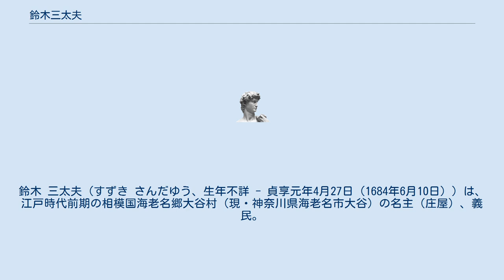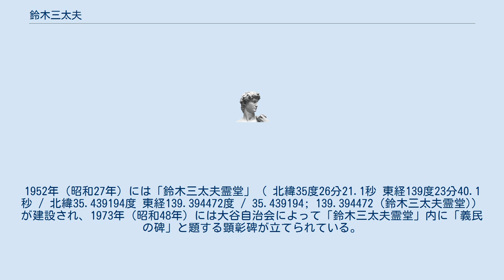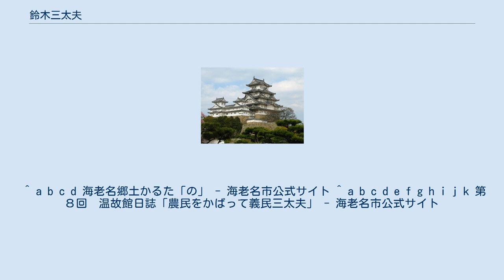鈴木三太夫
鈴木 三太夫（すずき さんだゆう、生年不詳 - 貞享元年4月27日（1684年6月10日））は、江戸時代前期の相模国海老名郷大谷村（現・神奈川県海老名市大谷）の名主（庄屋）、義民。
本名は三左衛門（さんざえもん）と言い、「三太夫」は死後に贈られた名とされる。
 大谷村は幕府領であったが、延宝2年（1674年）に旗本の町野幸宣が領主となった。
町野幸宣のもとで農民の年貢負担は重くなった。
天和3年（1683年）に子の町野幸重が家督を継ぐが、年貢徴収はさらに厳しさを増し、凶作に伴って死者も出た。
 名主であった三左衛門は、江戸幕府に直訴を企てたが、事前に密告されて捕えられ、貞享元年（1684年）4月27日に今里の代官所（現・神奈川県立中央農業高等学校の位置）で斬首に処せられた。
三左衛門には子が二人いたが同罪として処刑され、事前に離縁していた妻も自害している。
父子の亡骸は妙常寺（ 北緯35度26分27.5秒 東経139度24分6.3秒 / 北緯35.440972度 東経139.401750度 / 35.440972; 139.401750 (妙常寺)）の住職に引き取られて同寺内に葬られた。
 元禄14年（1701年）、町野幸重は改易処分を受けた（地元では「三左衛門の死後間もなく」「悪政が露見したため」改易されたと伝えている）。
村人のために犠牲になった三左衛門は、地元で「三太夫」として語り継がれた。
郷土史家中山毎吉は、「三太夫」は徳の優れた人物に贈った名（諡）であると推測した。
 1938年（昭和13年）には三左衛門の屋敷跡に「鈴木三太夫翁之碑」が立てられた。
1952年（昭和27年）には「鈴木三太夫霊堂」（ 北緯35度26分21.1秒 東経139度23分40.1秒 / 北緯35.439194度 東経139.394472度 / 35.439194; 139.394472 (鈴木三太夫霊堂)）が建設され、1973年（昭和48年）には大谷自治会によって「鈴木三太夫霊堂」内に「義民の碑」と題する顕彰碑が立てられている。
1977年（昭和52年）に海老名史跡探勝会が制作した海老名郷土かるたにもその事績がうたわれている。
また、命日の4月27日には地元の人々による供養が行われる。
 ^ a b c d 海老名郷土かるた「の」 - 海老名市公式サイト ^ a b c d e f g h i j k 第８回　温故館日誌「農民をかばって義民三太夫」 - 海老名市公式サイト